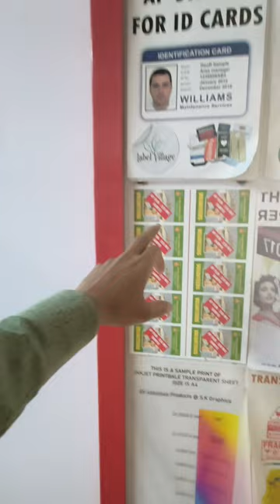🖨️ Things You Can Do in A3 EPSON PVC Card Printer | Side Business Best Printer | AbhishekID.com